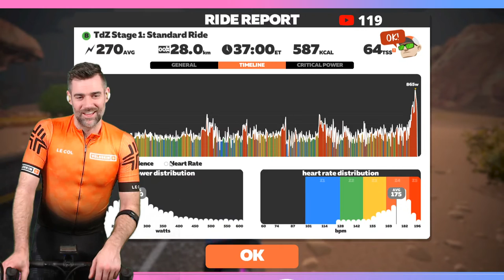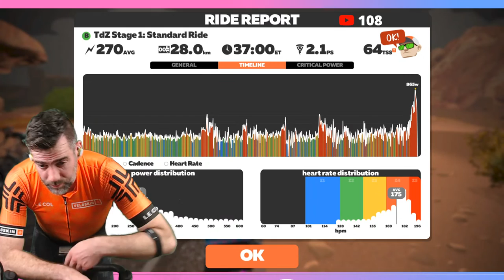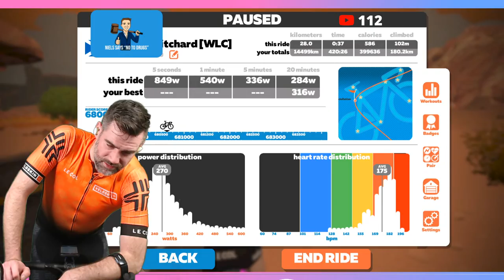Live Tour De Zwift Stage 1 catch up!